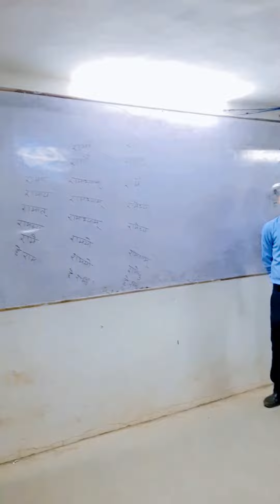uptet/ctet/reet/stet राम शब्द अकारांत पुलिंग सभी विभक्तियो मे बहुवचन